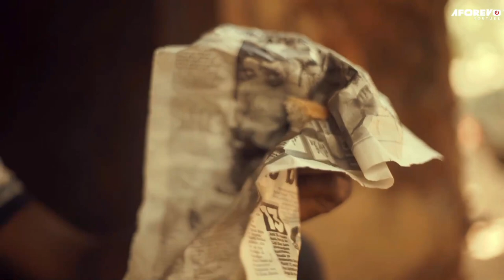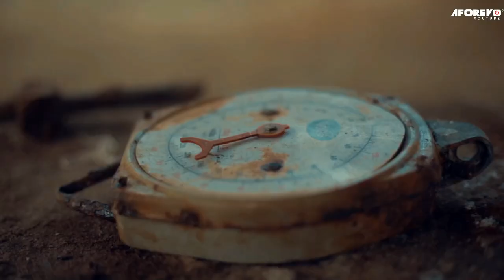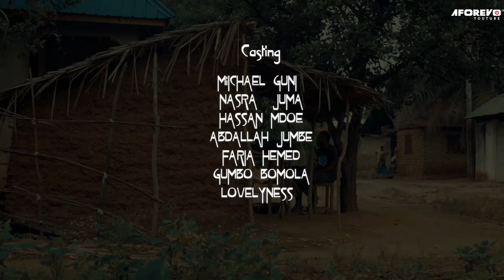Chibu | Latest Swahili Bongo Movie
A Bongo Movie Starring: Ringo, Zakia Mustafa, Asta Juma

Aforevo Title: Msafiri